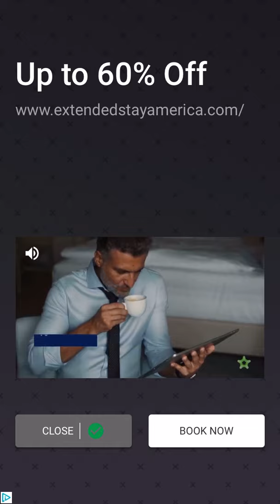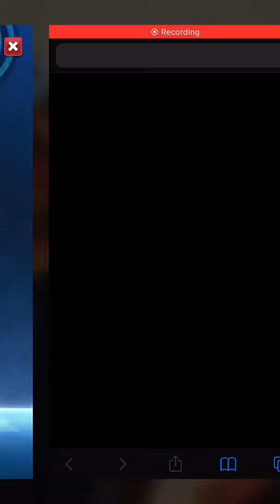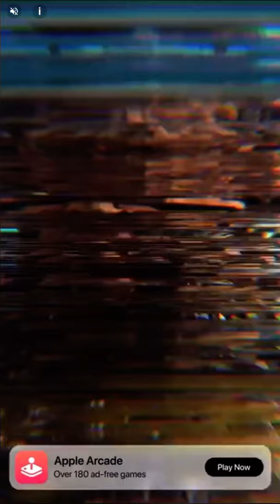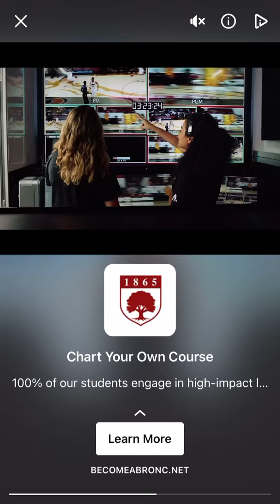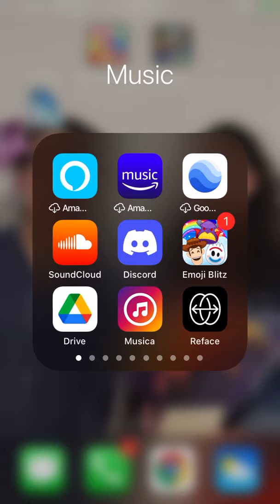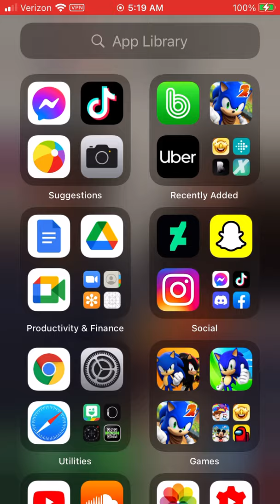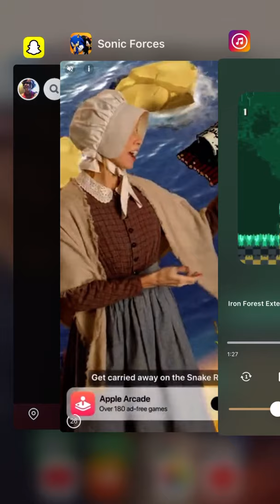Sonic Forces: May 21st, 2021: The Battle of the Bands Event